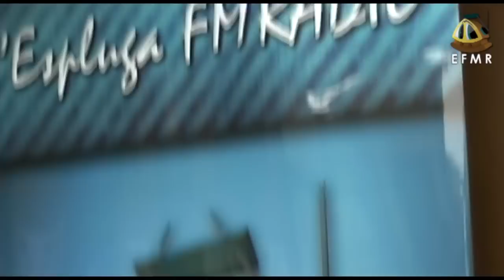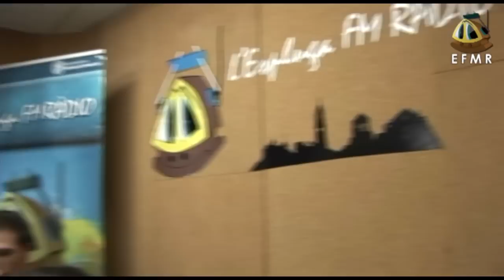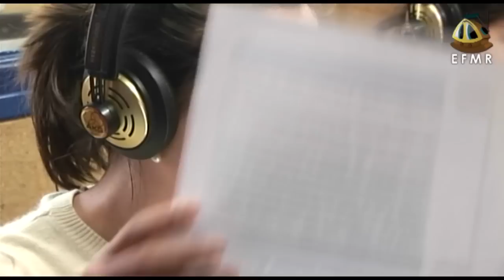Resum de l'Any 2012 a l'Espluga i la Conca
L'Espluga FM Ràdio ha emès aquest 31 de desembre un programa especial dedicat a repassar els fets més importants de l'any a l'Espluga de Francolí i la Conca de Barberà. Per primera vegada l'emissora ha emès en directe un programa des dels estudis a través del seu canal de televisió per internet (el 6 de desembre ja es va emetre el programa especial totssomEFMR). Durant una hora i mitja l'equip dels Serveis Informatius de l'EFMR han fet reviure a l'oient els millors moments del 2012 viscuts als pobles més propers, per la societat civil i les institucions, els successos, els efectes de la crisi, els debats polítics, les grans festes i esdeveniments. El 2012 ha estat l'any d'acomiadaments a l'Ajuntament de l'Espluga, d'eliminació de fires i festes, de fusió de cooperatives i d'estrena del carnet del boletaire. Tot plegat es repassarà amb un programa especial coral amb diverses veus i amb la recuperació d'enregistraments de tot l'any. S'emetrà en diferit a les 7 de la tarda. L'1 de gener també es podrà tornar a escoltar a les 12 del migdia i les 7 de la tarda.